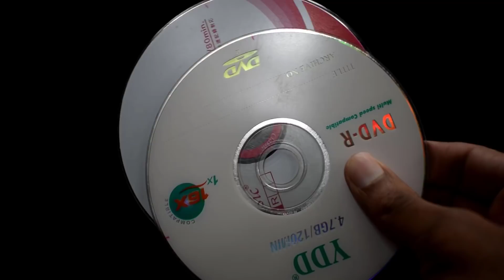3 Awesome Ideas With Dc Motor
Hi Dear,,,
They are:
* Life Hacks
* Home Made
* Craft

Now I am sharing with you 3 Awesome Ideas With Dc Motor...
They are:
1. How to make a Skating Robot
2. How to make a three wheel RC Car
3. How to make a Flying Bird

Your Need:
* Dc Motor
* 9V Battery
* On\Off Switch
* Wire
* Gear Motor
* 1.5V Battery
* Ice Cream Sticks
* Mini Ball
* Color Pen
* Solder
* Sorder War
* Plactic Bottle
* Glue Gun
______ ETC ______